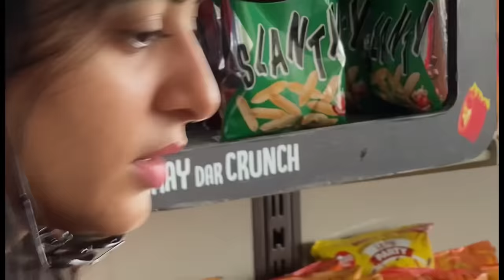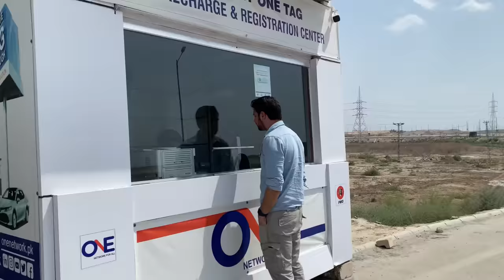Road Trip aur hum 4 | Sanwari Gang | HamzaShykh